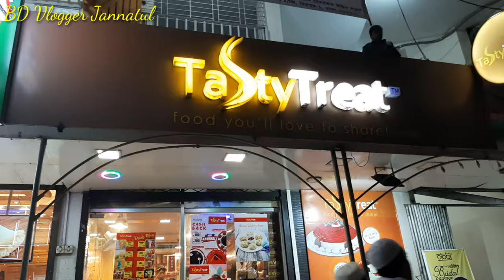ক্লাস পার্টির জন্য কি কি কেনাকাটা করলাম || BD Vlogger Jannatul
আসসালামু আলাইকুম প্রিয় ভাই ও বোনেরা আশা করি সবাই ভালো আছেন।আজ আমি ক্লাস পার্টির জন্য কি কি কেনাকাটা করলাম?একটি ব্লগ নিয়ে হাজির হয়েছি,আপনাদের ভালো লাগবে আশা করি।যদি ভালো লাগে তাহলে, লাইক,কমেন্টস, সেয়ার এবং আমার পরবর্তি ভিডও পেতে চ্যানেলটি সাবস্ক্রাইব করবেন।আমার চ্যানেলটিকে সামনের দিকে এগিয়ে নিতে, আপনারা সবাই আমার পাশে থাকবেন, দয়া করে আমার ব্লগ ভিডও গুলো আপনাদের বন্ধু এবং প্রিয় জনদের সাথে সেয়ার করবেন।

সম্মানিত ভিউয়ার্স আপনারা আরও দেখতে পারেন:👉👉